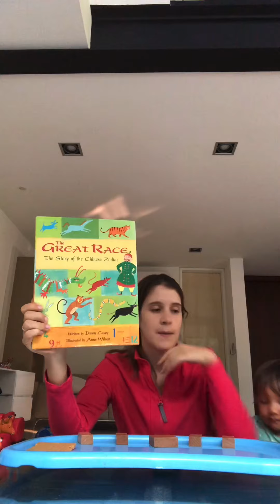La gran carrera